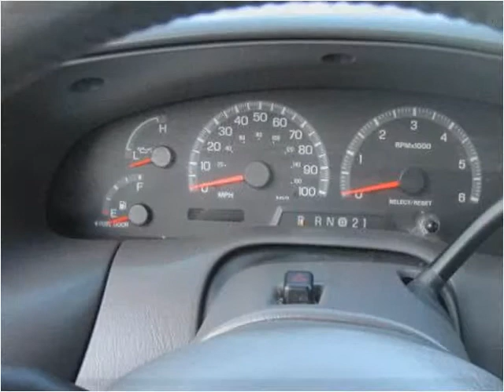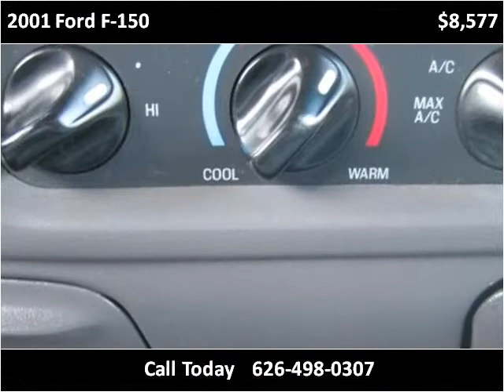2001 Ford F-150 Used Cars Baldwin Park or Glendora CA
This 2001 Ford F-150 is available from Route 66 Motors.